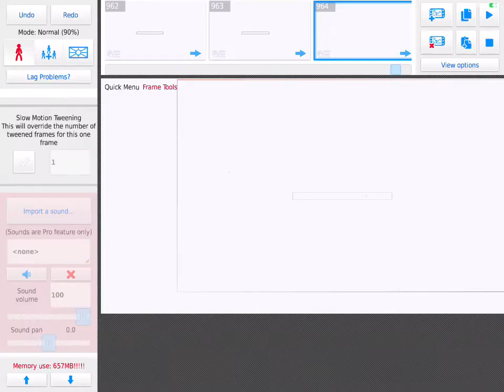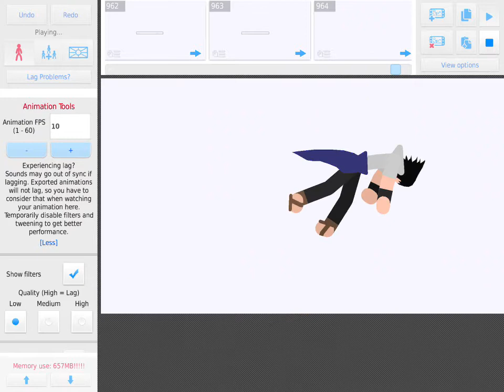Naruto vs sasuke(finished)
Alternate ending:sasuke was not the impostor 😧😧